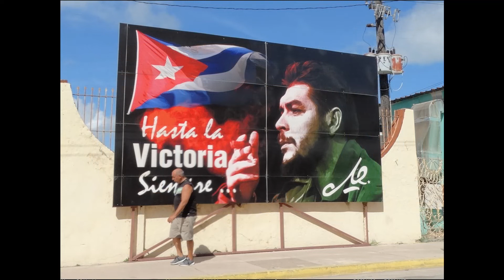Y.Z.Cardenas. Cuba. (Museo Oscar Maria de Rojas. Museo A la Batalla de Ideas ).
Cardenas. (Museo Oscar Maria de Rojas. Museo A la Batalla de Ideas  ). Cuba